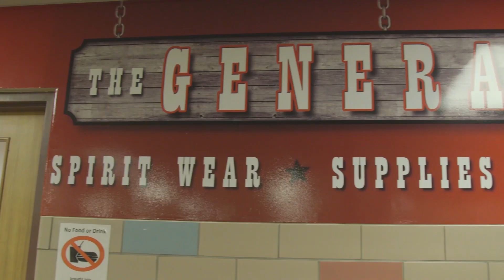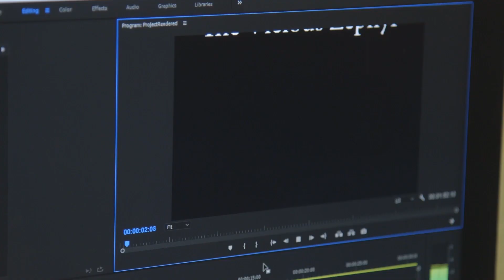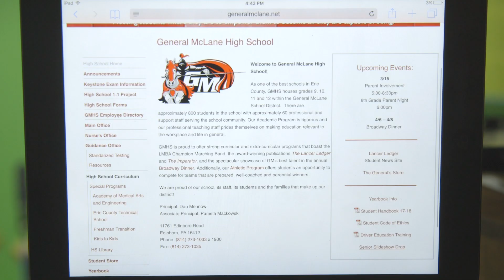3 15 18 Announcements